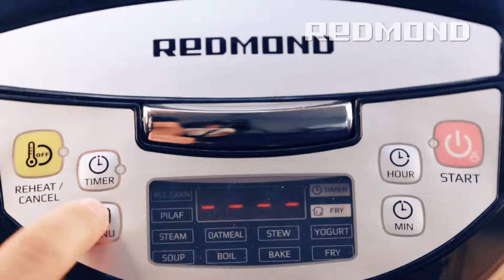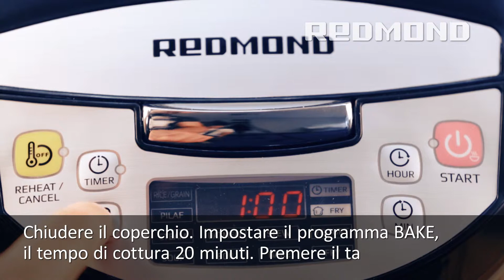Parmigiana di melanzane in Pentola multifunzione REDMOND RMC-M4500E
Per saperne di più sul Pentola multifunzione REDMOND RMC-M4500E